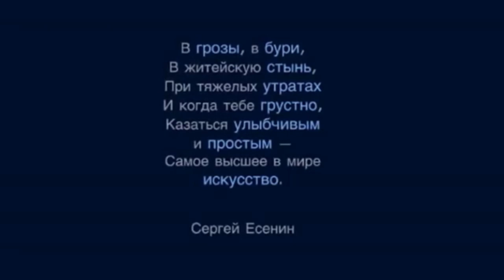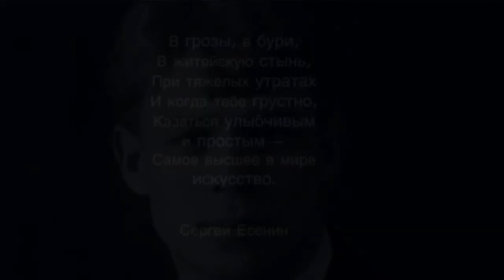Сергей Александрович Есенин "Не жалею, не зову, не плачу...". Читает А. Злищев.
Чтец: ЗЛИЩЕВ Александр.
Родился в городе Острогожске Воронежской области в 1988 г., в семье библиотекаря и механика.
Есениным стал увлекаться будучи студентом педагогического училища. С тех пор как устроился работать на Острогожское телевидение журналистом, попробовал себя в качестве чтеца. На студии при телевидении записал одно из стихотворений Есенина для фильма про деревню. Затем записал второе (для себя), третье и так далее. Спустя некоторое время выпустил собственный диск со стихотворениями Есенина.
Живет в Петербурге, работает официантом.
По средне-специальному образованию учитель ИЗО и черчения. Имеет неоконченное высшее журналистское образование.